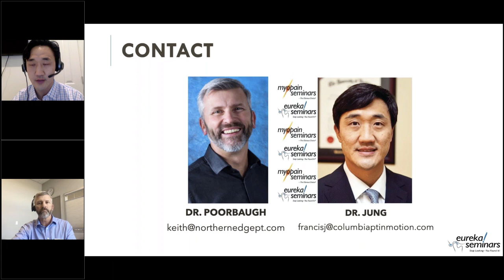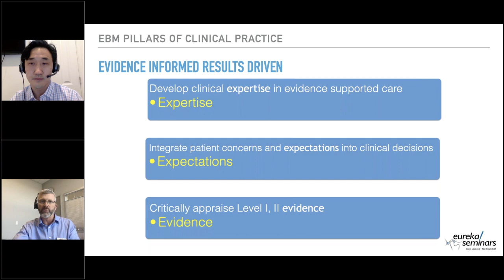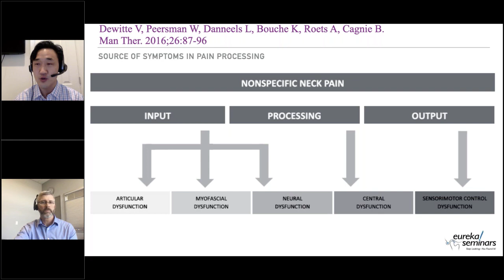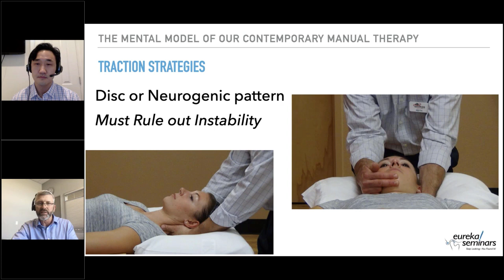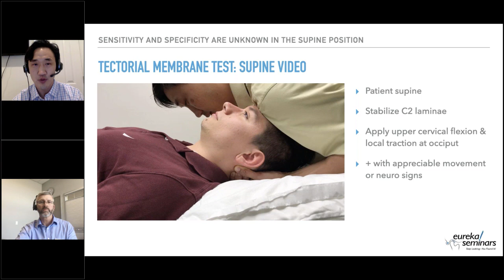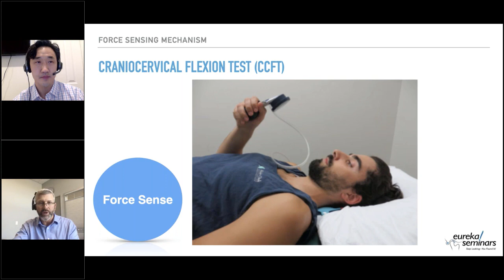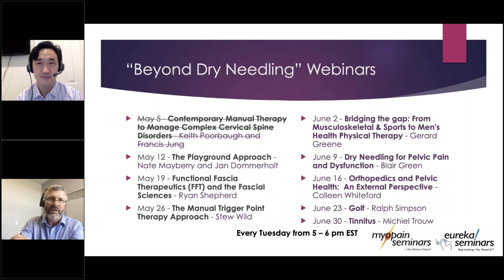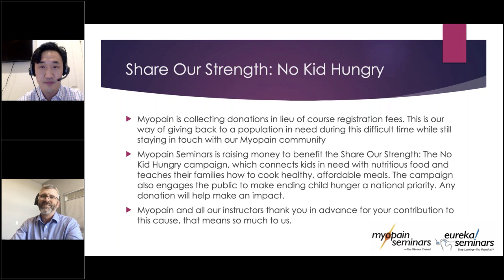Contemporary Manual Therapy Webinar: Manage Complex Cervical Spine Disorder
Presented by Keith Poorbaugh, PT, ScD, OCS, CMTPT, FAAOMPT and Francis Jung, PT, DPT, OCS, CMTPT, FAAOMPT as part of the Myopain Seminars "Beyond Dry Needling" Webinar Series